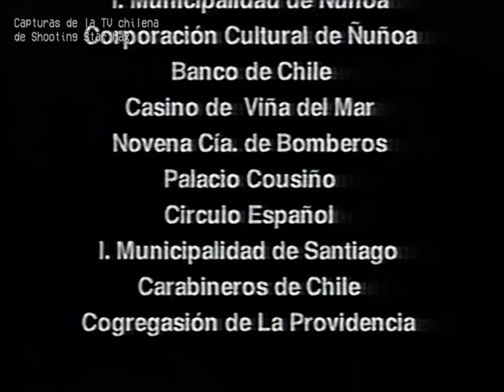TVN - Cuentos chilenos: «La chica del Crillón»